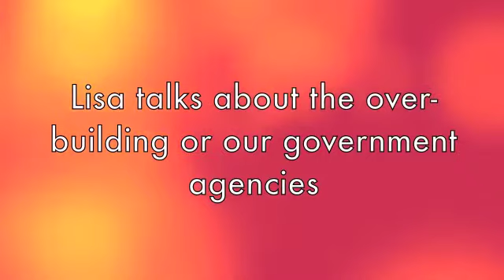The building up of our Govt. Agencies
Description: Lisa talks about what she sees as the over-building and over-lapping of our government agencies including the FBI, CIA, the Department of Homeland Security and others.